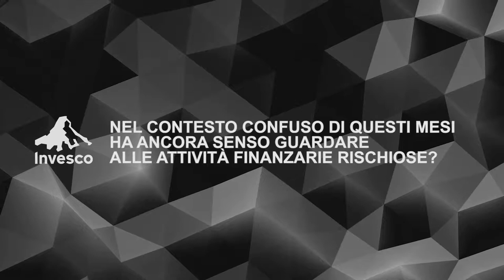Le interviste doppie con Invesco - puntata 2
Continua l'appuntamento con "Le interviste doppie con Invesco". Luca Tobagi e Giuliano D'Acunti si confrontano con scenario di mercato e strategie di investimento alla luce di un contesto che si contraddistingue per una crescita solida disturbata da rumori di fondo.